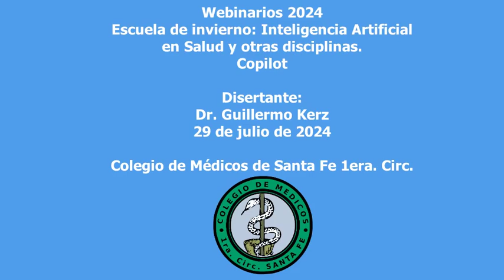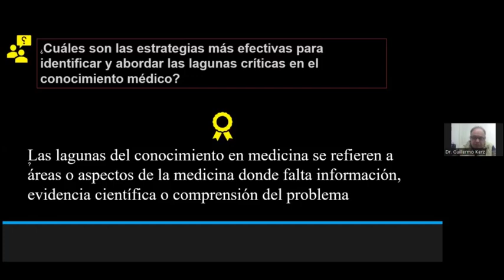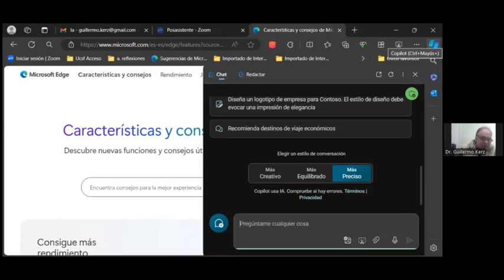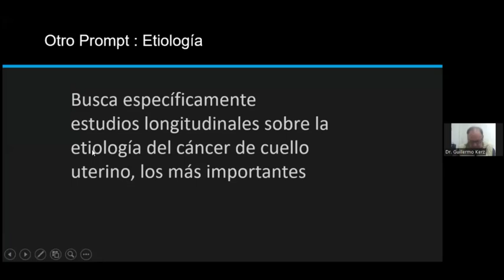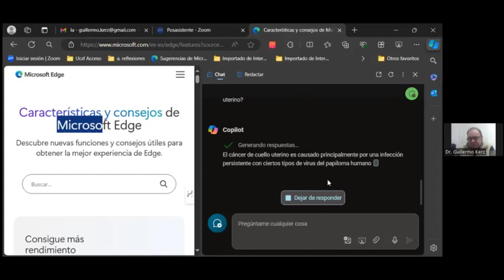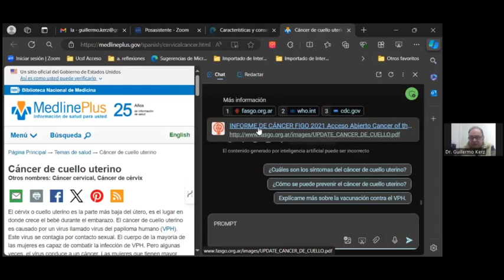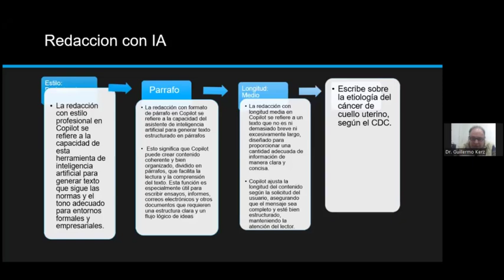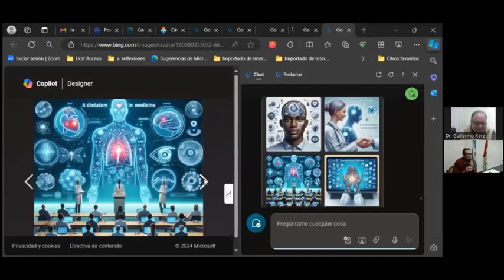Escuela de Invierno 2024: Inteligencia Artificial en salud y otras disciplinas - Encuentro 3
¿Qué es Copilot?  - Disertante: Dr. Guillermo Kerz.